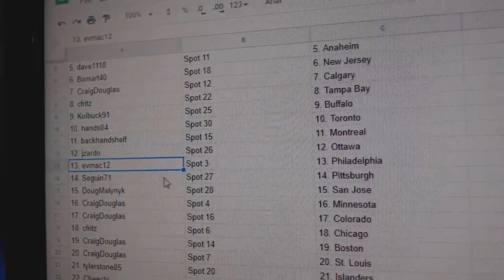Team Randoms - C&C GB #9855